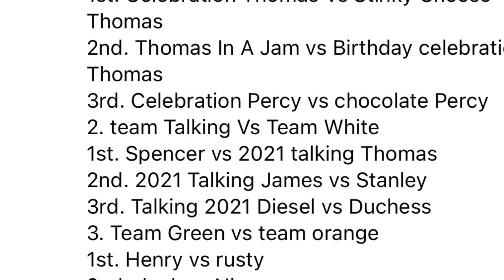Worlds strongest team 16 (not for kids)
Gordon production your request for wst is next